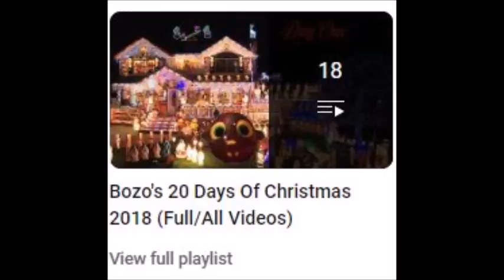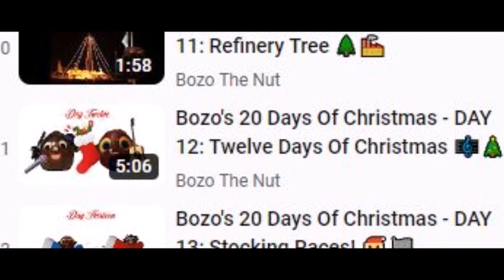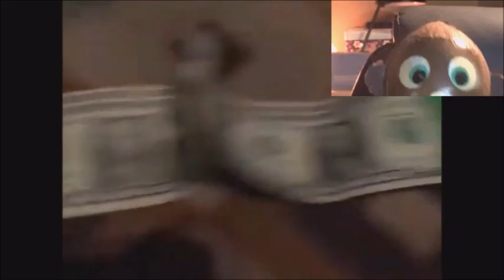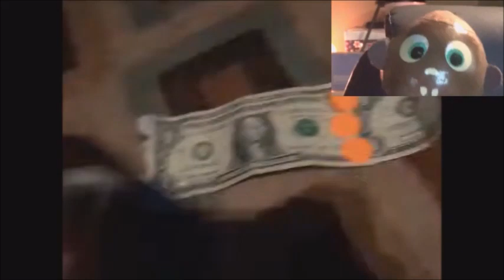REACTING to MY OLD CHRISTMAS VIDEOS! 🎄📼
On this episode, Bozo chills out and reminisces, watching some of his old Christmas videos!